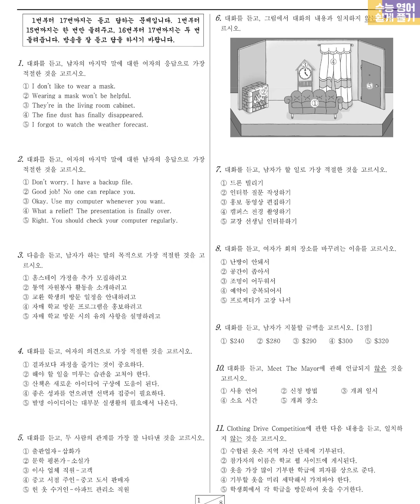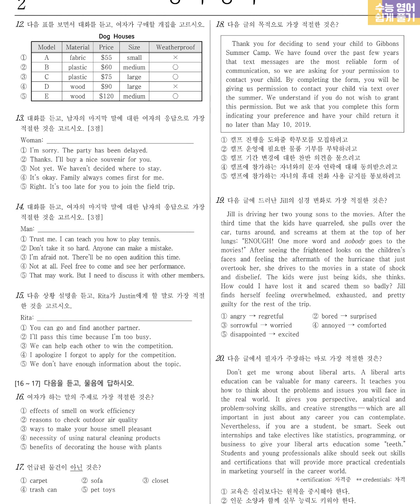2019년 3월 고3 영어듣기 문제정답